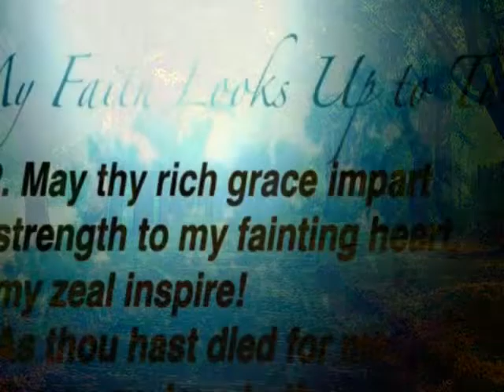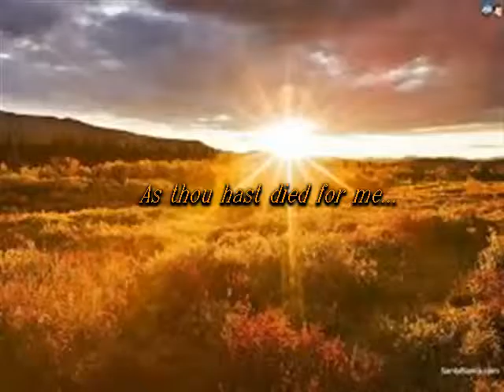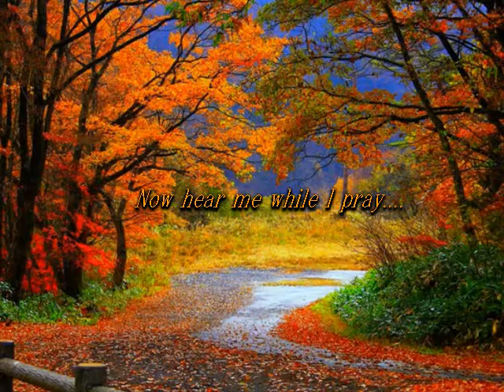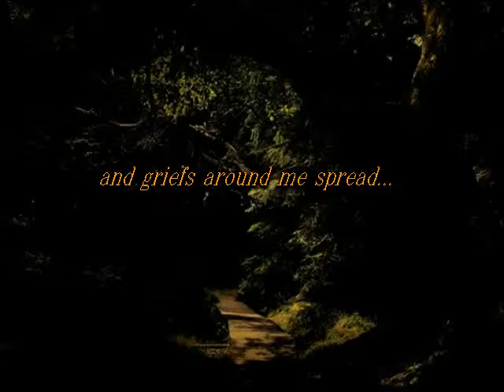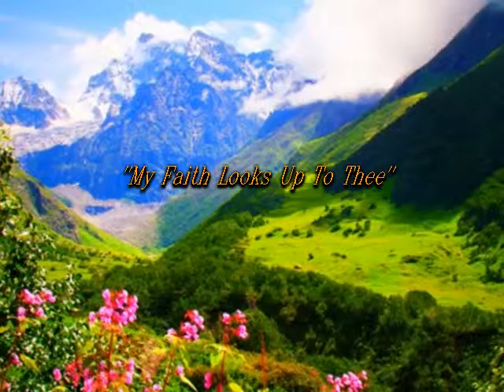My Faith Looks Up To Thee (Vocals and Lyrics)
Music performed and recorded by Harold T. McDaniel October 2013 in home studio, special thanks to my former wife June McDaniel on  vocals.  "My Faith Looks Up to Thee".